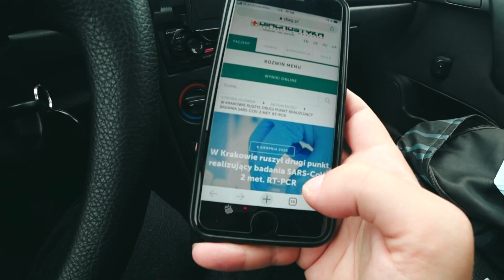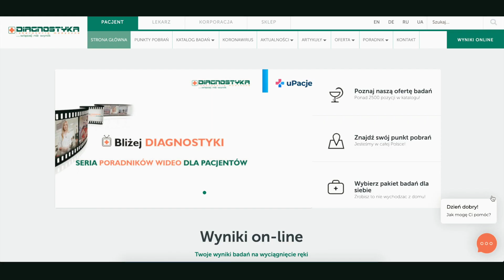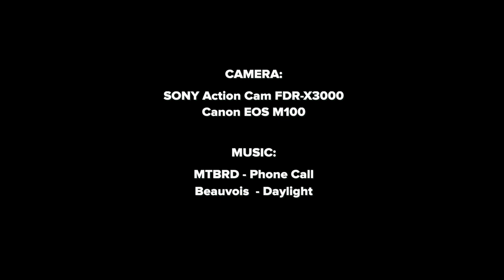Как сдать тест на коронавирус COVID Польша Краков 🇵🇱 Инструкция - подготовка - результат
После приезда с Греции, я отправился сдавать тест на Сovid 🌡️
Как все прошло, нестрашно ли это, сколько стоит тест, методы оплаты и конечно какой результат - все эти темы я раскрою в данном видео 📼
Видео создано с целью показать Вам весь процесс и является лишь ознакомительным контентом, без какого либо призыва к действиям ☝️

❗ ВАЖНАЯ ИНФОРМАЦИЯ❗

🔴  ВСЯ ИНФОРМАЦИЯ ПРЕДСТАВЛЕННАЯ В ДАННОМ ВИДЕО АКТУАЛЬНА НА МОМЕНТ СЪЁМКИ 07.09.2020 🎥

Не забывайте о комментариях и лайках! 👍